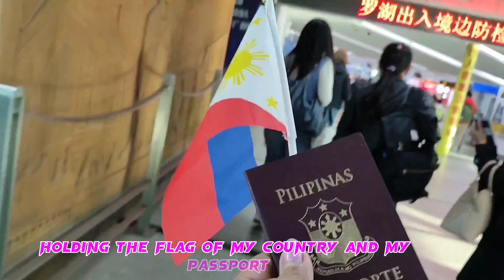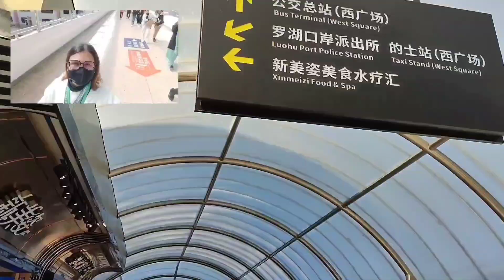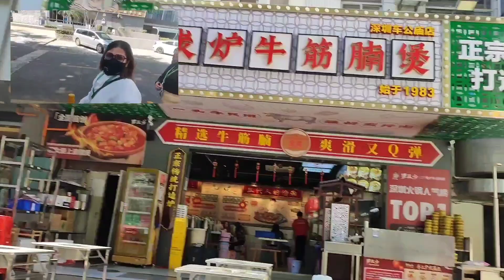travel OUR TOUR GUIDE TOOK OUR PASSPORT AND HID IT AND GOT ​​IT BACK TO US WHEN WE WERE GOING HOME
and press the Bell and select "ALL" so you are updated with my new uploaded videos and PLEASE🙏  LIKE the video and comment. tell me what you think, what is your opinion on my video. THANKS A LOT! GOD BLESS YOU!